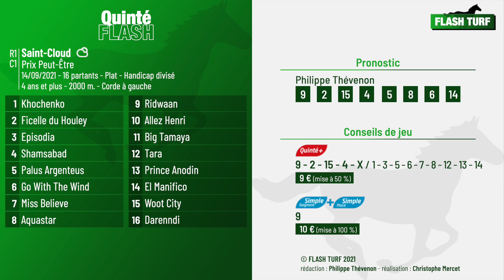Pronostic PMU Quinté Flash Turf - Saint-Cloud (R1C1 du 14 septembre 2021)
Quinté Flash - Philippe Thévenon vous présente les pronostic et conseils de jeu pour la course hippique quinté+ PMU : Saint-Cloud, Prix Peut-Être (R1C1 du 14 septembre 2021). Plus d'infos sur flash-turf.com